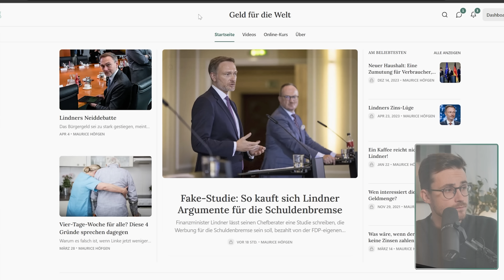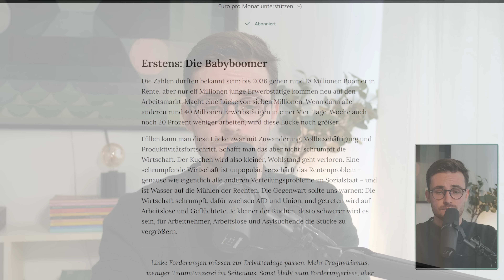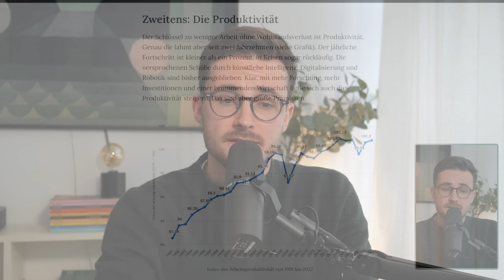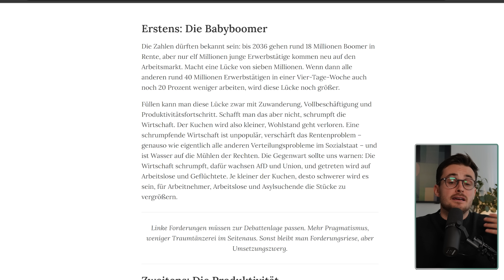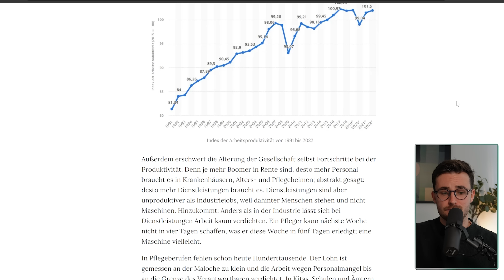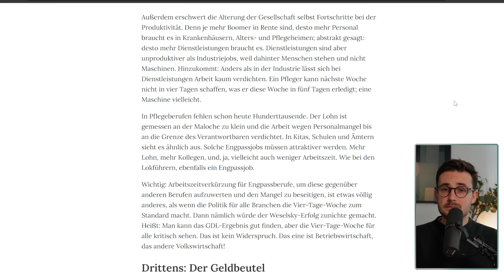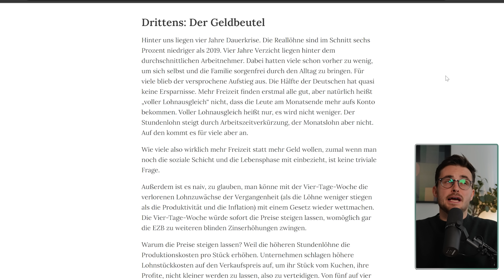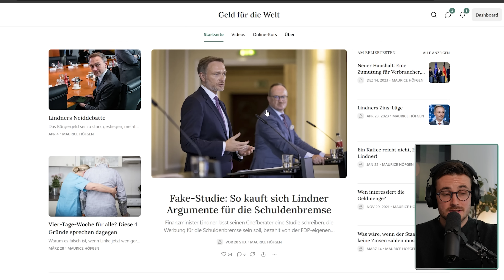4-Tage-Woche: @WohlstandfurAlle liegt falsch! | Reaktion auf Ole Nymoen und Wolfgang M. Schmitt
Ole Nymoen und Wolfgang M. Schmitt haben in der neuesten Folge von @WohlstandfurAlle meine Skepsis zur Vier-Tage-Woche kritisiert. In diesem Video gehe ich auf die Kritik ein und erläutere, warum ich die Vier-Tage-Woche zwar grundsätzlich erstrebenswert finde, aber das Timing nicht passt.

Ich bin selbst treuer Hörer von Oles und Wolfgangs Arbeit und kann jedem den Kanal @WohlstandfurAlle nur empfehlen!

Schnitt & Postproduktion: Florian Dick
Soundstripe: X4NEL0SCWGJU9THD
Bild: Jürgen Bauer

Inhalt:
00:00:00 Intro
00:01:47 Grundlage der Debatte
00:02:00 Grund 1: Babyboomer
00:04:34 Grund 2: Produktivität
00:08:28 Grund 3: Geldbeutel
00:11:48 Grund 4: Glaubwürdigkeit der Linken
00:14:14 Reaktion
01:05:38 Outro

📘 Mythos Geldknappheit